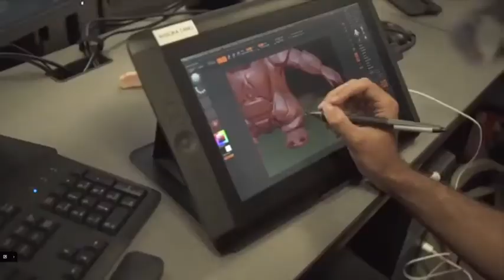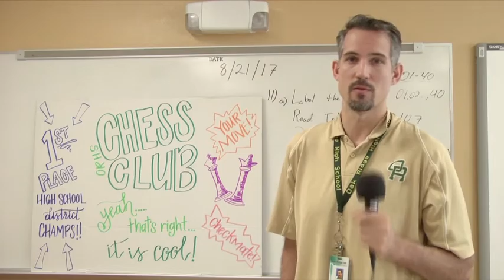News Show 0109 Broadband